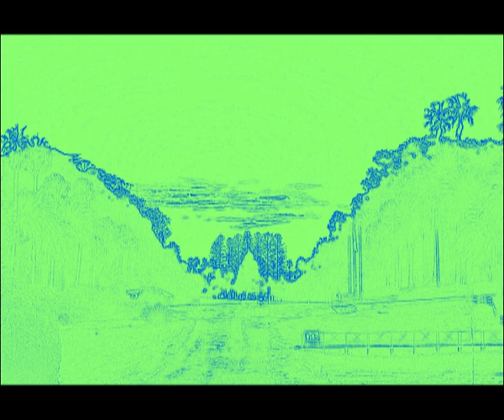Scorie - The Screenfold (Edit à la Floating Points)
This minimalistic synth track by the Italian duo Tiziano Popoli and Marco Dalpane is something special. There is a lot of feeling here and despite the basic sounds, it's very warm. I heard it on the fantastic NTS Radio mix by Floating Points of experimental Italian electronic music, where he played an edited version of this track, "without the annoying bits" (circa 01:11:30)
I couldn't find it anywhere, but I thought it's significantly better, so I just knocked it off, although it's really FP's edit.